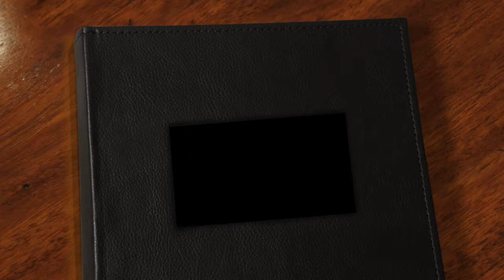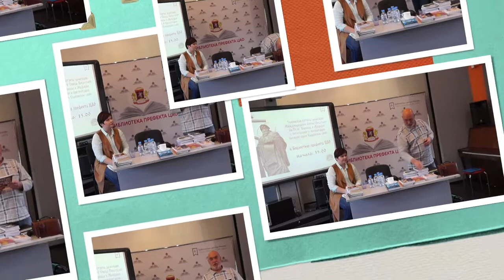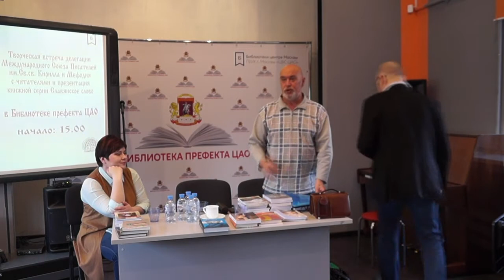01 День Первый 12 апреля